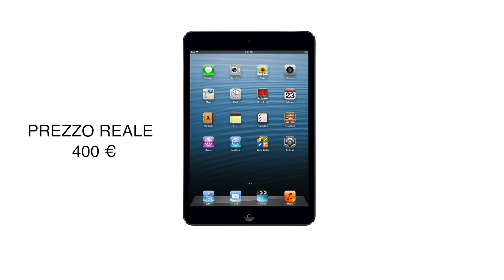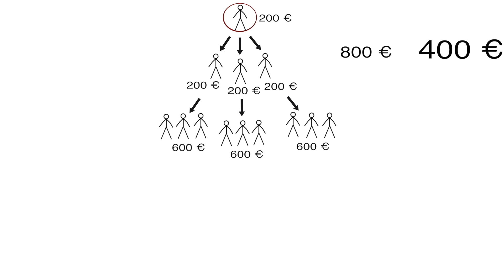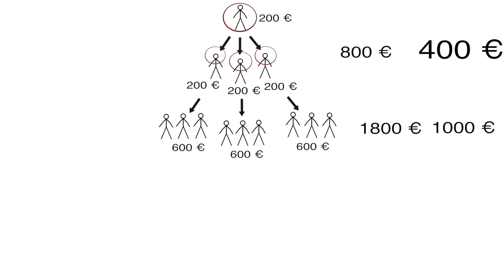ATTENZIONE A QUESTA TRUFFA!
Sono stato contattato da alcuni siti per fare un video ma ho rifiutato.
Vi spiego tutto qui nel video.